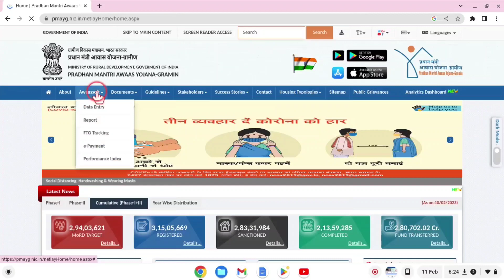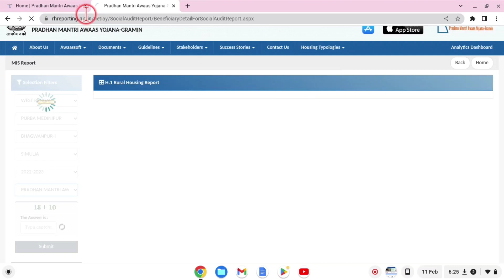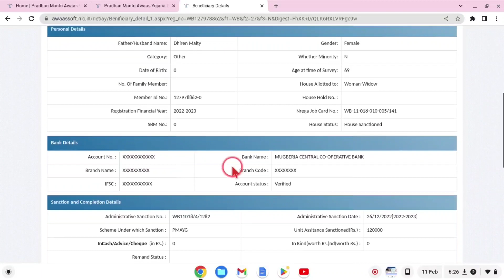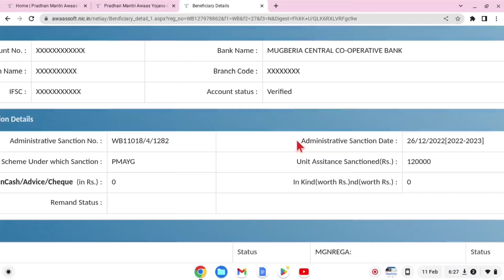কবে পাবেন আবাস যোজনার টাকা|how to check pmayg payment status|pradhan mantri awas Yojana New list